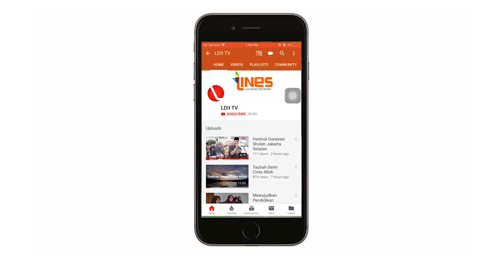LDII TV: Munas V Persinas ASAD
Jakarta (07/01). Persatuan Silat Nasional Aman, Selamat, Ampuh, Damai atau Persinas ASAD menghelat Musyawarah Nasional (Munas) V. Acara tersebut untuk memilih ketua umum sekaligus mengkonsolidasikan organisasi.

Acara yang dihelat di Padepokan Persinas ASAD pada Kamis (7/1) dibuka secara resmi oleh Deputi 3 Bidang Pembudayaan Olahraga Kemenpora Raden Isnanta mewakili Menpora Zainudin Amali.

“Acara ini dihadiri sekitar 1.600 orang yang tersebar di 112 studio di seluruh Indonesia dan tujuh titik di luar negeri. Acara kami buat secara luring dan daring agar tetap menjaga protokol kesehatan,” kata Ketua Panitia Munas V Persinas ASAD, Kayat Sukayat.